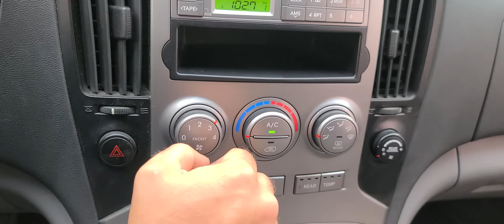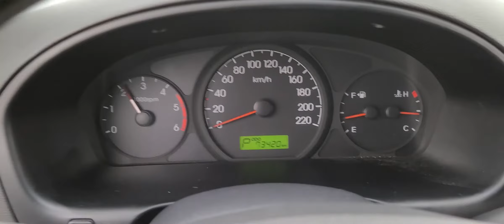GRANDSTAREX KMJWAH7JP8U032641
Autoleader